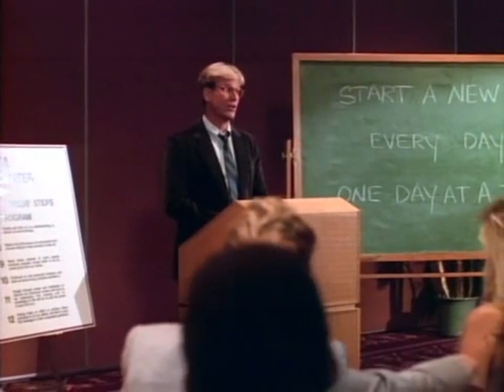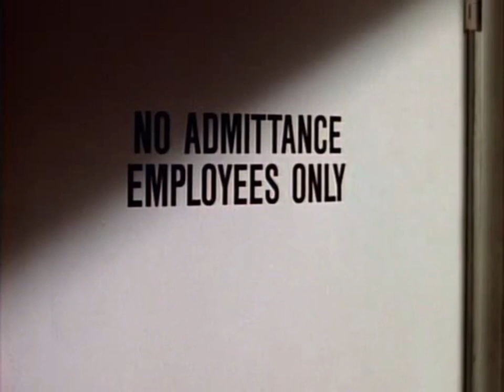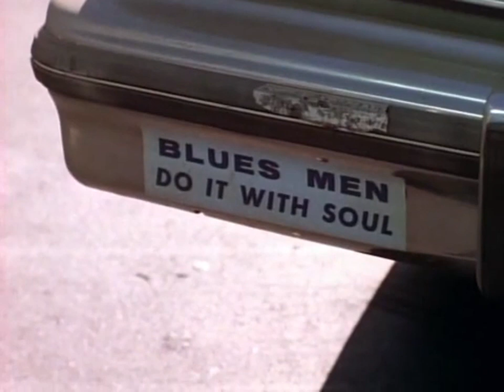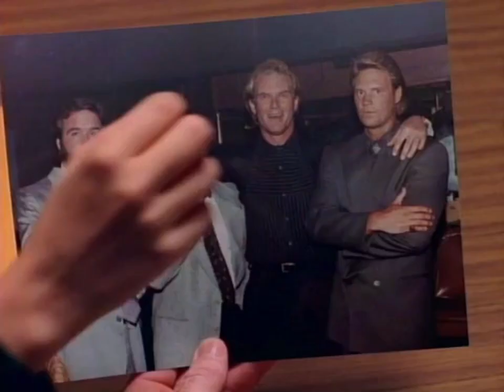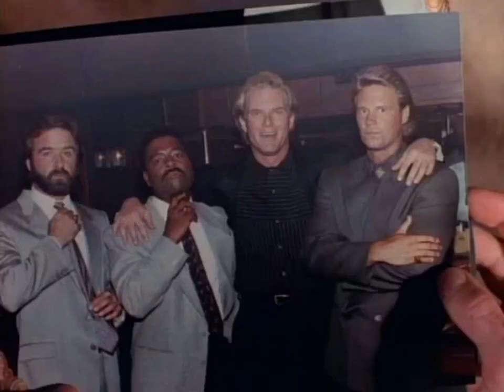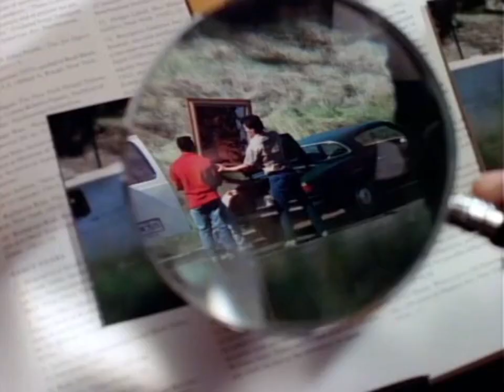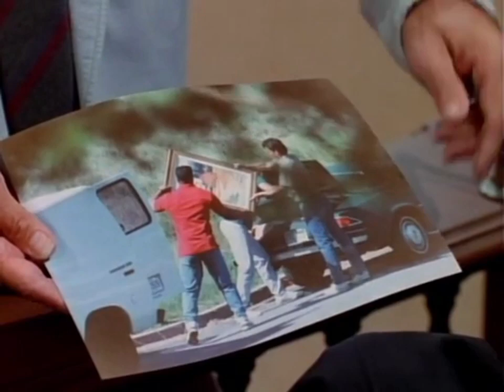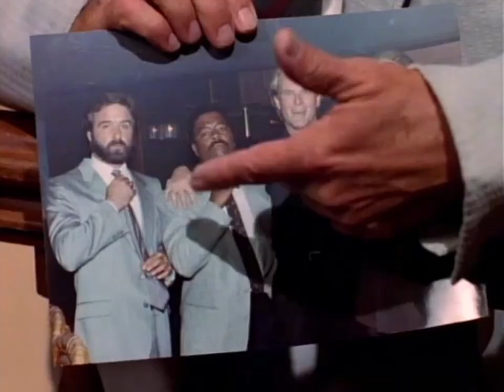matlock the secret complet